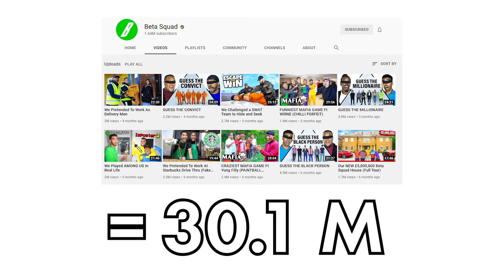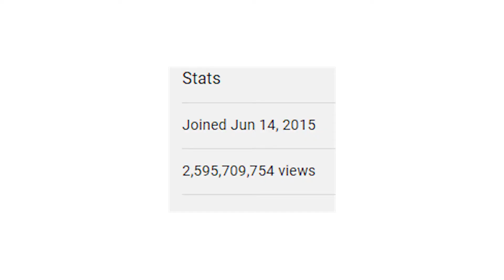Will Beta Squad be the New Sidemen? | Ep. 41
sidemen betasquad nikoomilana beta squad niko omilana sidemen KSI w2s